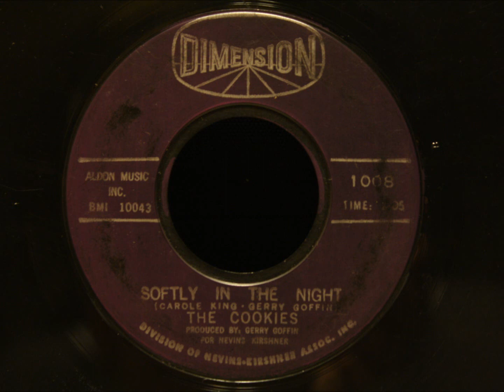Cookies ~ Softly In The Night